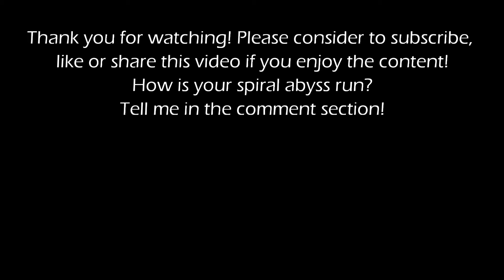NEW Spiral Abyss 3.7 | C0 Nilou Bloom & C6 Rosaria Reverse Melt | Floor 12 Full Star Clear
Timestamp
00:00 Chamber 1-1
01:16 Chamber 1-2
03:03 Chamber 2-1
04:35 Chamber 2-2
06:07 Chamber 3-1
07:53 Chamber 3-2
09:15 Build (Pause if it's too fast)

Thank you for anyone who are helping this channel grow. I wish you guys have a wonderful life! Peace!
Terima kasih yang udah bantu channel ini berkembang.  Mau yang nonton, yang subskreb, mau yang ngasih like atau yg ngasih komen di video ini, semoga hari-hari kalian menyenangkan! Salam damai!